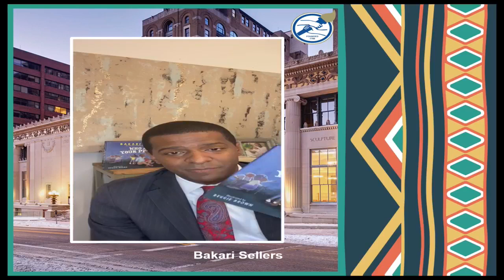A Conversation Between Two Literary Luminaries: Imani Perry & Kiese Laymon